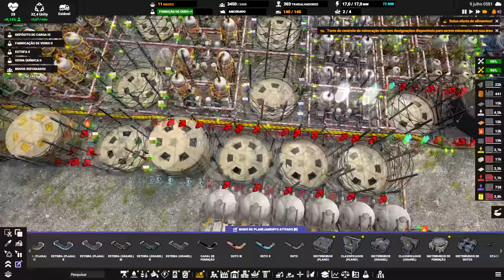⛵ Captain of Industry UPDATE 1 - Era melhor ter feito do zero... Mas o importante é funcionar. EP23